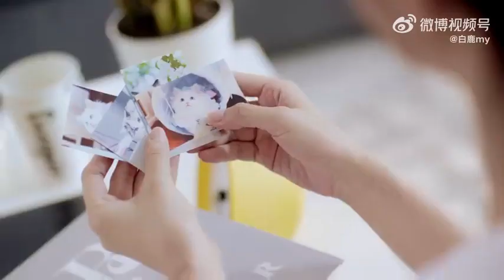[ Preview ] Bailu's New Digital Single "Floating Universe"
QQ Music announced that Bailu will be releasing a new digital single entitled "Floating Universe" that will be launched on May 26 at 10:00am, Beijing time.